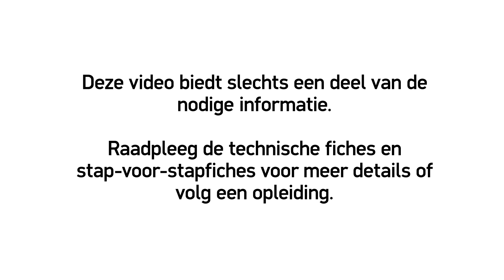Metallic Chic Stuc aanbrengen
Hoe Metallic Chic Stuc aanbrengen: stap-voor-stap instructies | BOSS paints

Wil je een luxueuze, glanzende afwerking creëren met Metallic Chic Stuc? In deze video laten we je stap voor stap zien hoe je deze decoratieve techniek perfect aanbrengt. Leer hoe je een middelgrote roestvrijstalen spatel gebruikt om Metallic Chic Stuc zorgvuldig en gelijkmatig aan te brengen. Volg onze gedetailleerde instructies voor een professioneel resultaat bij jou thuis.

Meer weten? Surf dan naar